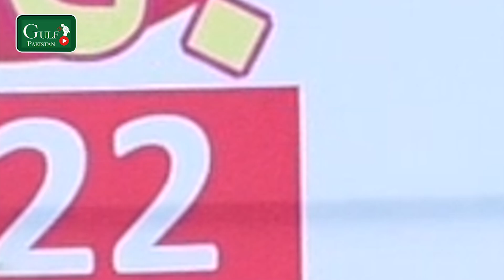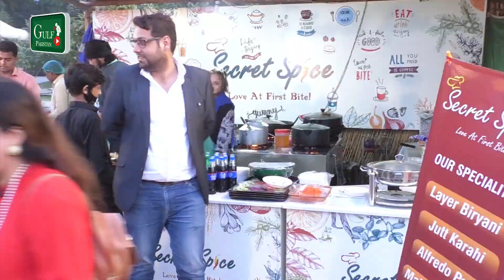Solo Traveler Visit Jashne Baharan Jillani Park II Sehrish Khan II Gulf Pakistan